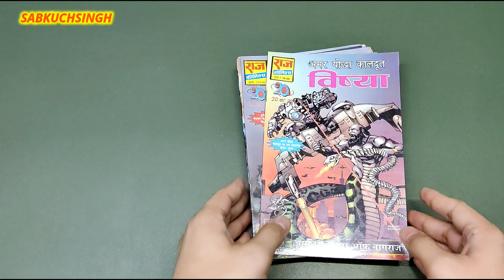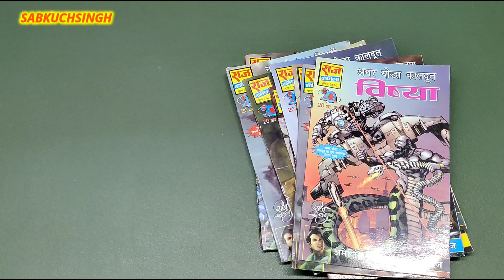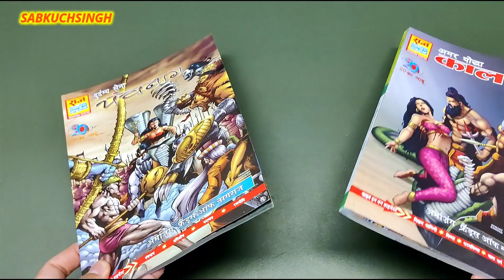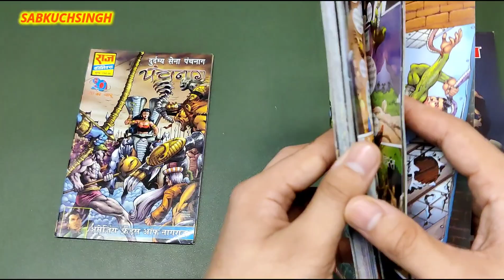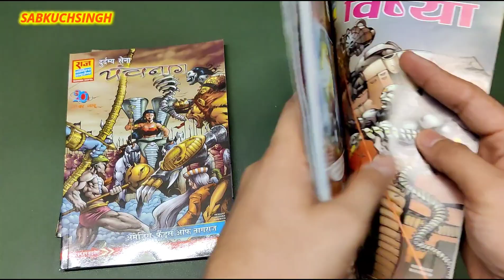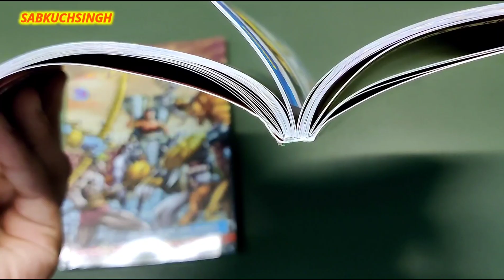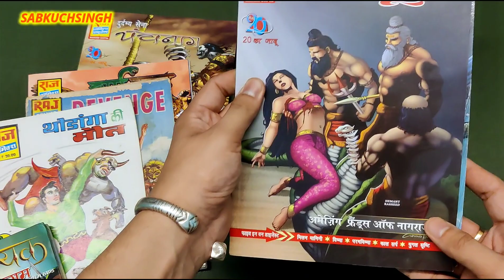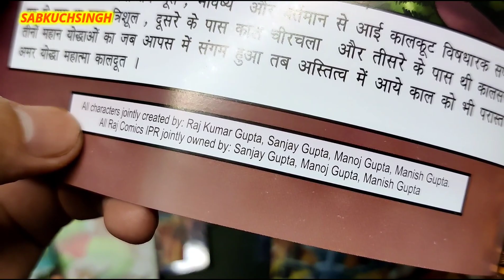सस्ती कॉमिक्स - Raj Comics by Manish Gupta- First Look, Quality and Size Comparison -Sab Kuch Singh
Timestamps :

00:00 Introduction T-20
01:39 Sasti Comics First Look and price
03:40 Comparison with Orignal
04:01 Print and Paper Quality
06:55 Size Comparison with Comics of all size
08:38 अंदर की बात
09:04 RC किसकी